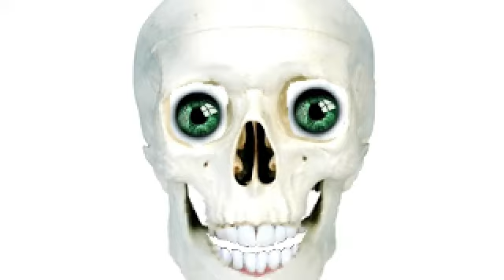dynamite alvin and the chip munks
oscarclay2's webcam video April 30, 2011 01:21 PM